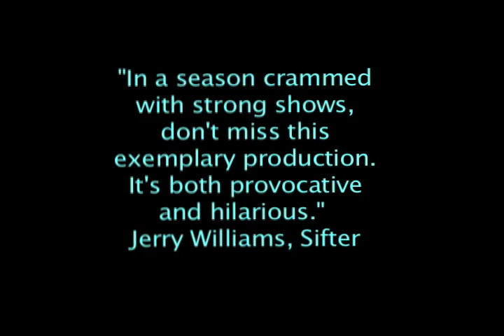Clybourne Park (Cadence Theatre in partnership with Virginia Rep)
Cadence Theatre Company (in partnership with Virginia Repertory Theatre) presents Clybourne Park by Bruce Norris.  Produced by Anna Johnson.  Directed by Keri Wormald.  Dialect direction by  Janet Rodgers.  Set Design by Phil Hayes.  Lighting Design by Andrew Bonniwell.  Costume Design by Lynn West.  Sound Design by Reid Kirtley.  Stage Management by Emily Medina.  With Daniel Allen, David Bridgewater, Andrew Firda, McLean Jesse, Katie McCall, Thomas Nowlin, Steve Perigard and Tyra D. Robinson.  Presented Feb. 20 - March 15, 2014 (part of the Acts of Faith Festival) in Richmond, VA.